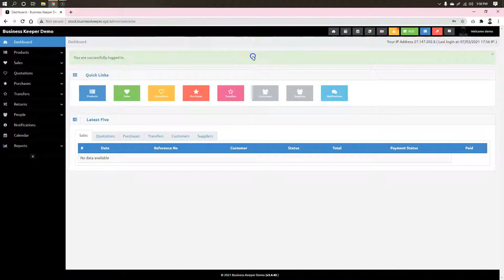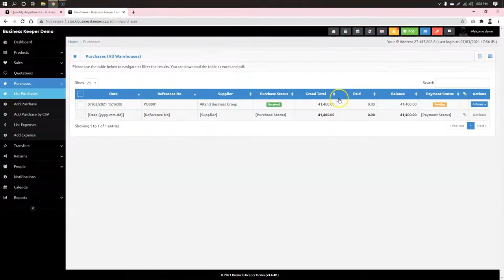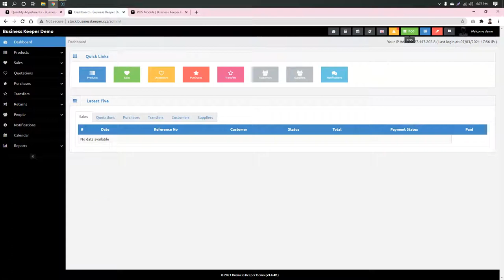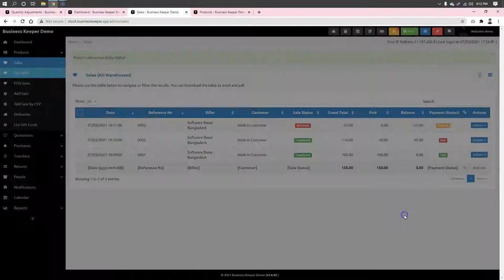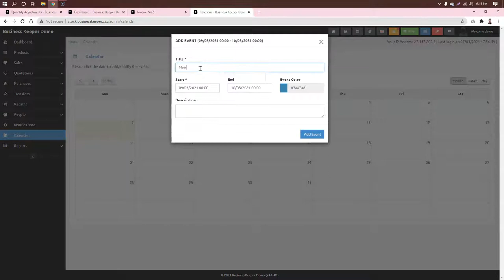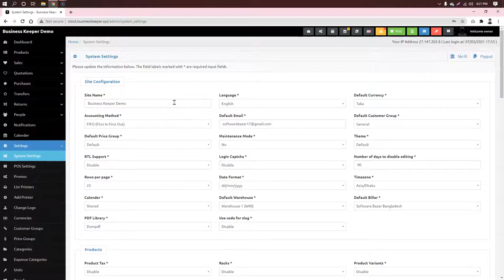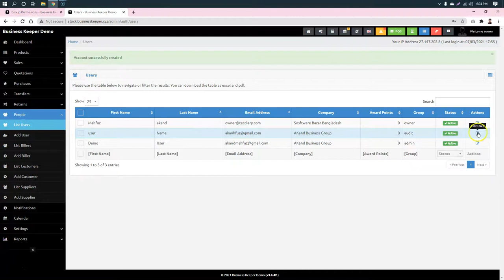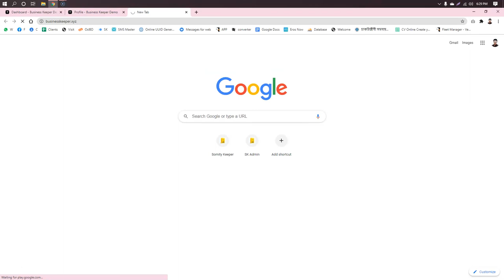Business Keeper Basic Tutorial বিজনেস কিপার বেসিক টিউটোরিয়াল। 01689655055